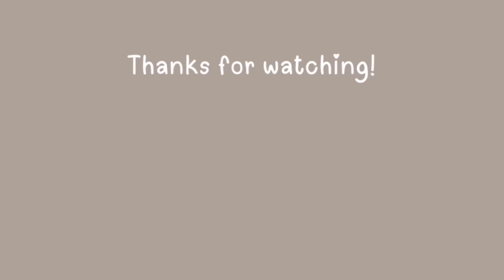Suga | Agust D Concert D-day in Bangkok Day 1 Part 4: D-day, Never Mind, The Last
Suga | Agust D Concert
D-day in Bangkok, Thailand

🎵 Songs:
0:00 D-day
7:14 Ending ment
12:45 Never Mind
15:10 The Last